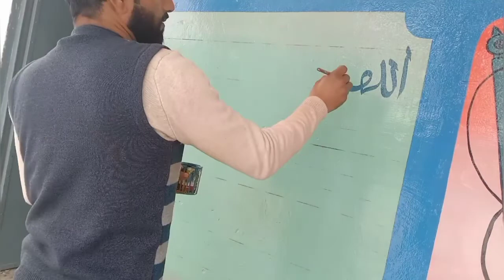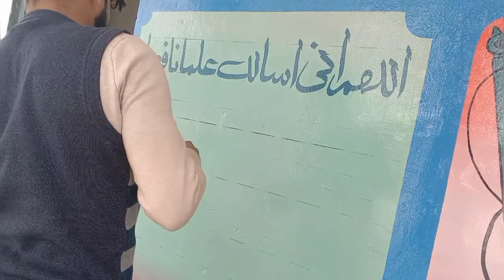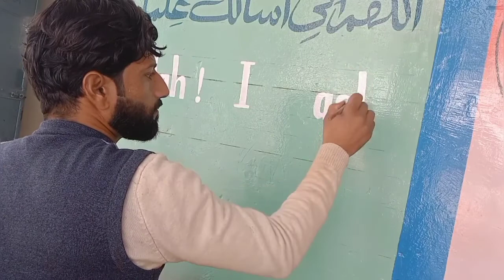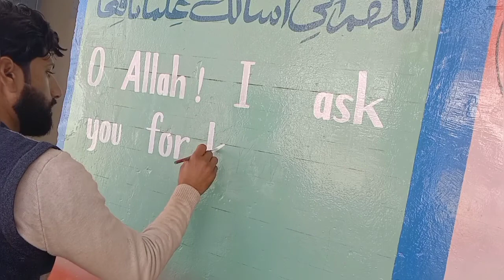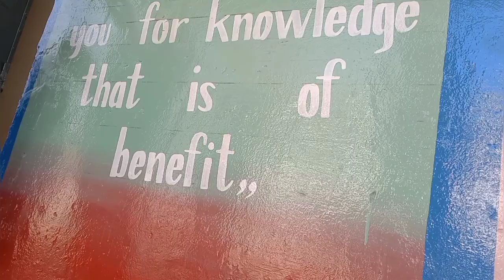#1 new creation calligraphy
How to write Ayate mobarik , and write the
" O Allah I ask you for knowledge that is of benefit"